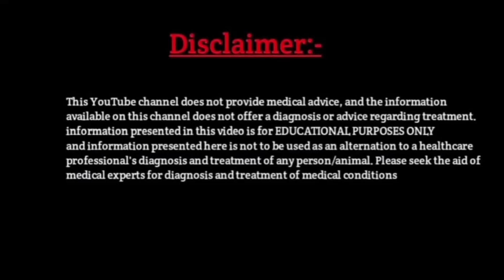Pan IT capsule in Hindi । पेट की सारी बीमारियां से छुटकारा । इस प्रकार से करे इस्तेमाल । Use, dose